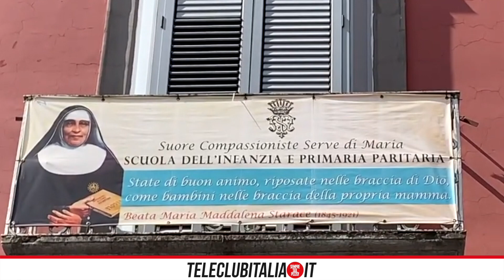Afragola: nuovo caso covid tra banchi della scuola "Gargiulo"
A pochi giorni dalla riapertura, un nuovo caso Covid tra i banchi della scuola dell'infanzia e primaria "Nicola Gargiulo" di Afragola. Molti i genitori che vorrebbero già un ritorno alla DAD